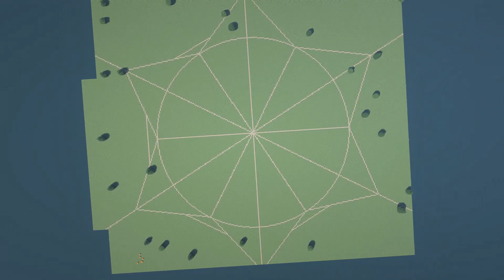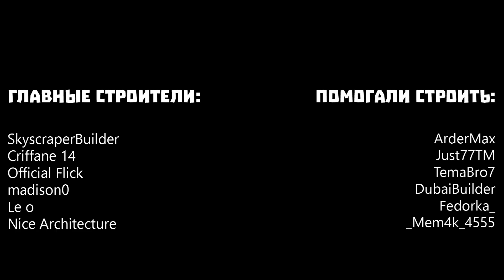Аэропорт Пекин Дасин в Minecraft | Time Lapse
Моды и шейдеры:
- WorldEdit
- ReplayMod
- SEUS PTGI E12
- CMDCam